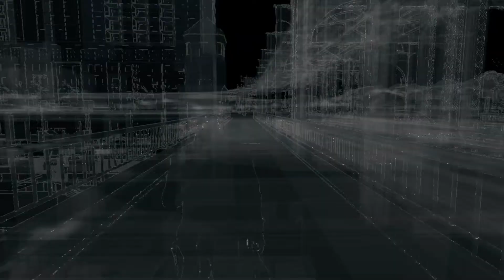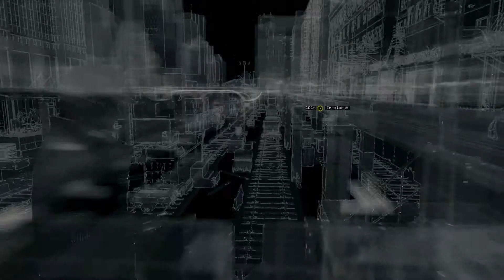Watch Dogs #11 - Betrieb auf dem Betriebshof!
Nachdem ich das letzte Mal zu kläglich auf dem Bahnbetriebshof gestorben bin, versuche ich mein Glück in dieser Folge erneut. Schließlich ist es die Hauptmission. Ob ich es wohl schaffe? Naja, seht selber! Viel Spaß beim Zuschauen.